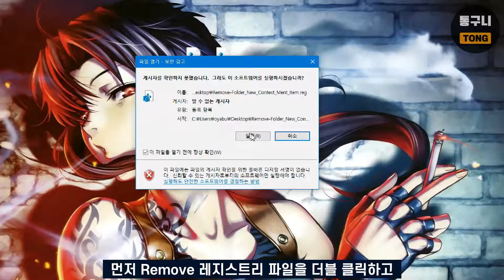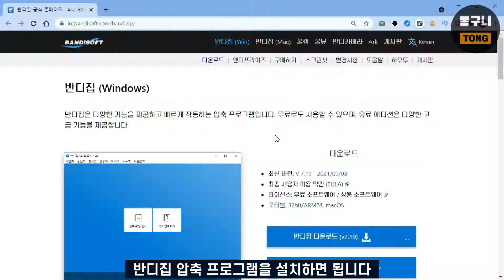컴퓨터 바탕화면 새폴더 생성 안됨 오류 해결하는 방법 2가지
컴퓨터 윈도우 바탕화면 새폴더 생성 안됨 오류 해결하는 영상입니다.
마우스 우클릭 메뉴에 "새폴더"가 보이지 않거나 클릭해도 무반응이라면
영상에서 소개하는 2가지 방법 중에 아무거나 선택하고 적용해 보세요!